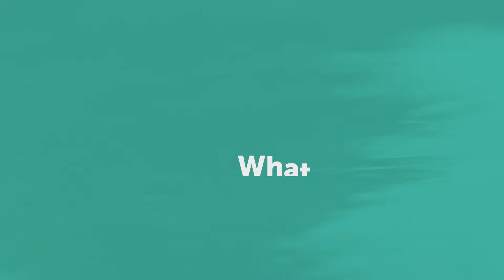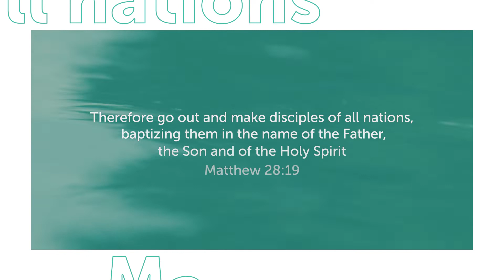Baptism At Kensington Church